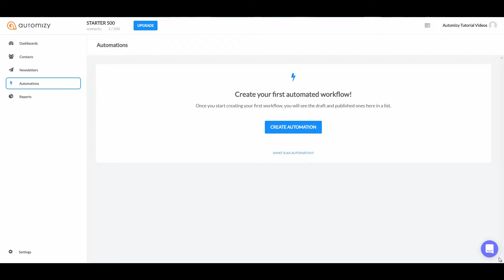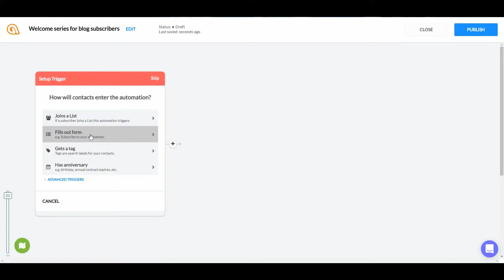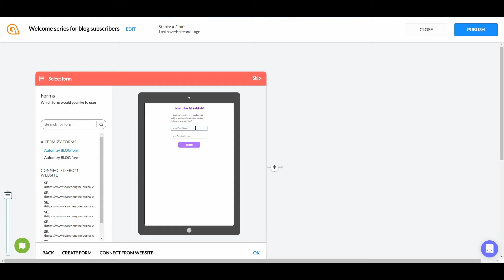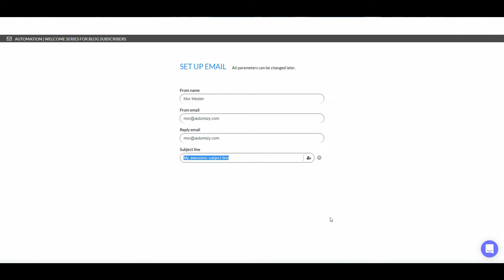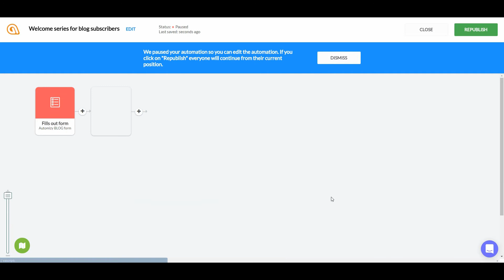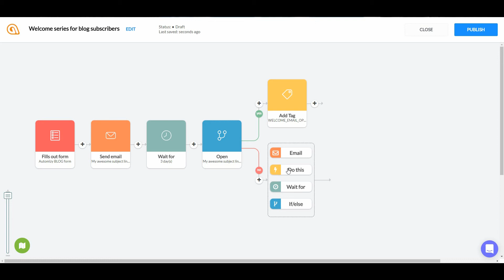Welcome Email Automation step-by-step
Get started Automation with this simple 5-min Welcome Email Series and increase your open rate by resending the email to not-openers.